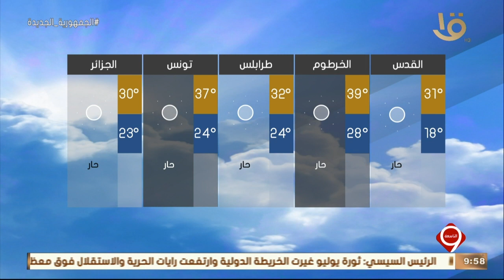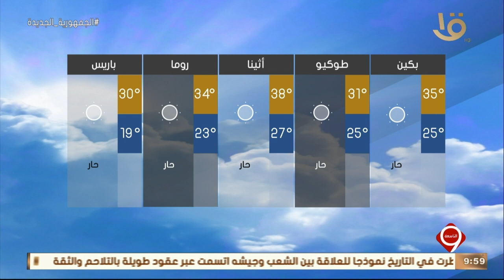نشرة التاسعة | بيان بدرجات الحرارة المتوقعة غدا